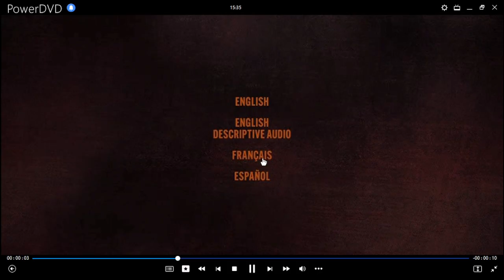Indiana Jones y El Dial del Destino DVD Menu 2023 en inglés, francés y español